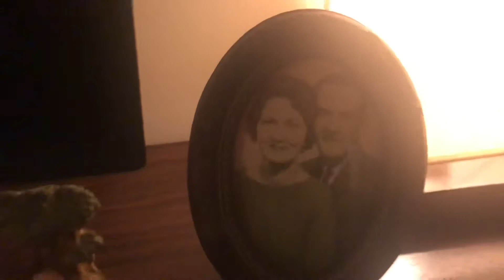November 24, 2020